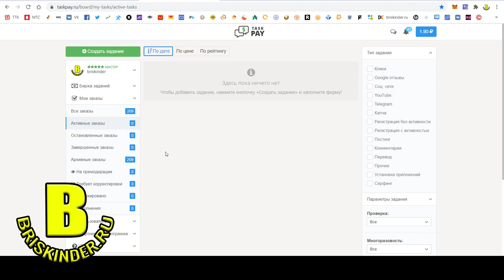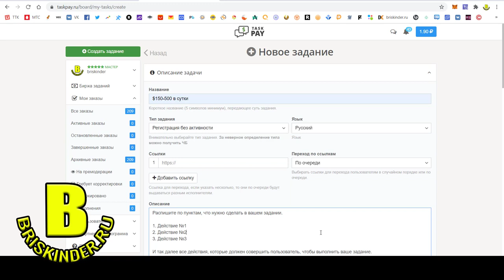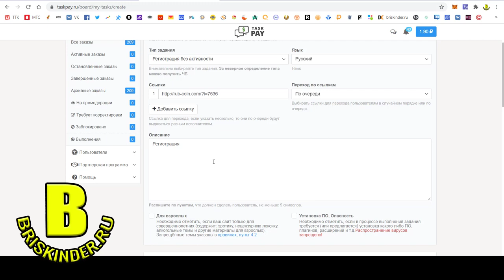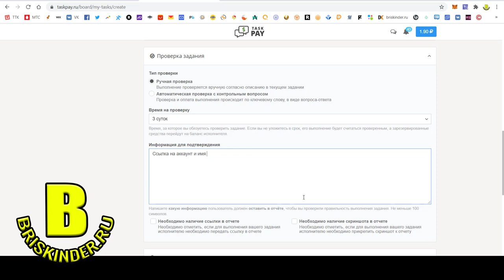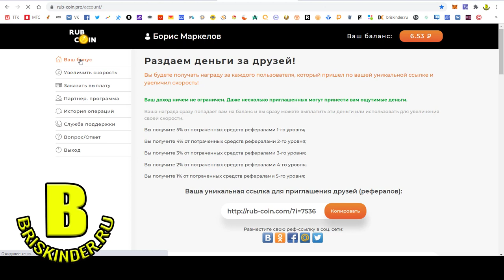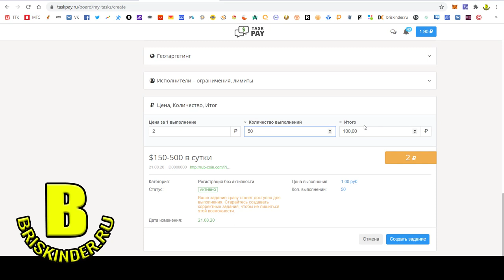Как получить 100500 рефералов в ваш проект Быстро и без приглашений